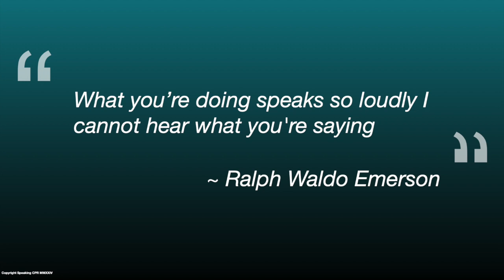Leaders And Sales Professionals, THIS IS The Most Important Story In Your Presentation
Famous American author Ralph Waldo Emerson once said, “What you are doing speaks so loudly, I cannot hear what you're saying.”

In my world of high impact communication skills with business leaders and sales professionals, I've noticed that there are many people talking about the importance of storytelling.

On one hand, this is good because we need to be aware of the impact that a well-written and well-delivered story can have on audiences and in one-to-one meetings.

On the other hand, there's a big problem:

People have become accustomed to this idea and they've acknowledged the importance of telling stories so that people are out telling stories in every situation.

Why Always Telling Stories Is A Problem

Here's why this is a problem:

What if you are, for example, a financial advisor and you're talking about the importance of investing or insurance, but the people you're talking to have had bad experiences in those arenas or they have a misunderstanding or misconception about these products?

No matter how good your story is, if you don't first address those issues by having conversations or,  if you're a speaker. doing some pre-work to discover what your audience's thought process is, your audiences will never hear your story.

As a corollary to Ralph Waldo Emerson's famous statement, I created this one…

The story playing in your head speaks so loudly you cannot hear what I am saying.

How To Overcome This Communication Hurdle

As leaders and sales professionals, how do we overcome this problem. In a one-to-one meeting, it's simple.

Ask questions Dig deep until you get to the the emotional core. Why do people have the beliefs they do?

Again, using the financial planner example, why do they believe what they do about investments or insurance or tax planning?

You may find they've had bad experiences. You may discover they grew up in a household that had negative beliefs about money.

There are many potentially  different answers you'll get, but once you know their story, where they're coming from, you're in a better position to bridge their experience to the narrative you want them to believe.

As speakers and presenters, we have to do homework. Talk with the meeting planner, meet the people who are bringing you in and find out the challenges people in their organization are facing. What are concerns they've expressed?

You can't do as deep a dive as you would in a one-to-one meeting, but you get the idea. Once you start to understand the story that's going through their collective heads.

You’re now in a position to bridge the gap between where they are now and persuade them to accept your narrative.

But, immediately jumping into your presentation with a story, without knowing what's going on in their heads, is goin to lessen your impact. Your story and your narrative will not have the impact it could.

Do that homework. Ask those deep dive questions, and you’ll have a better chance of your story landing with every audience.

Want To Take A Deeper Dive Into High Impact Storytelling?

If you'd like to take a deeper dive into storytelling, feel free to sign up for our complimentary 52 storytelling insights.

In a year's time, you will be able to triple your effectiveness. I say that because that's what happened to me when I put these into place nine years ago. They helped increase my impact, they increase my sales. They can help you too.